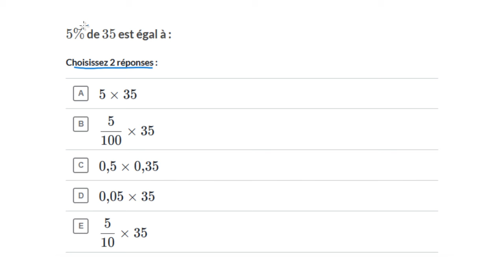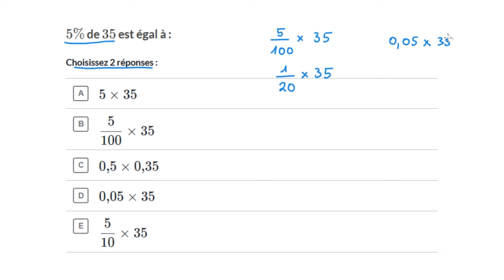Différentes manières d'écrire un pourcentage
Sans faire de calculs, on écrit plusieurs expressions qui représente 2 % de 90.